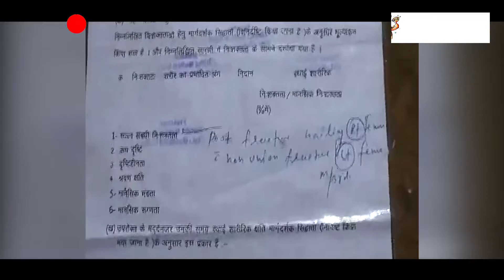गरियाबंद में दिव्यांगों को नहीं मिल पा रहा योजनाओ का लाभ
दिव्यांगों की मदद के लिए सरकार भले ही कई योजना चलाने का दावा करती हो लेकिन इन योजनाओं का लाभ जरूरतमंद तक नहीं पहुच पा रही है| ऐसा ही एक मामला छुरा विकासखंड के ग्राम पंचायत जरगांव के आश्रित गांव रवेली में देखने को मिला इस परिवार के मुखिया दव्वा यादव जिनके भरोसे आज से 10 वर्ष पहले  परिवार का पालन पोषण होता था और आज की स्थिति में विवश होकर घर में ही रहना पड़ता है क्योंकि 10 साल पहले  दव्वा यादव काम करने के दौरान दुर्घटना का शिकार हो गए थे,और उनके दोनों पैर पूरी तरह से शून्य हो गए और काम नहीं कर पाते है 10 साल से दव्वा यादव को कोई योजना का लाभ और मुआवजा नहीं मिला है खोखले विकास का ढोल पीटने वाली सरकार आखिर दव्वा यादव को 82% दिव्यांग होने के बाद भी योजनाओं का लाभ देने से क्यों किनारा किया एक बड़ा सवाल है| दिव्यांग होने के बाद भी पेंशन की राशी आज तक नहीं मिल पायी है जैसे तैसे उसने 3 से 4 साल तक अपने दम में परिवार का पालन पोषण किया नहीं हो पाने पर उनके 4 बच्चों में से 3 बच्चों ने परिवार की बोझ को अपने सर पर ले लिया और पढ़ाई को चौथी तीसरी पांचवी कक्षा तक ही छोड़ कर अपने पिता की जिम्मेदारी अपने सर ले ली है वहीं दव्वा यादव ने कहा की शासन की योजना तो दूर की बात है मेरे दिव्यान्गता की राशि जो प्रतिमाह मिलना चाहिए वह इतने दिन गुजरने के बाद भी एक फूटी कौड़ी नसीब नहीं हुई है मैंने कई बार सरपंच सचिव को आवेदन दिया है मगर कुछ भी नहीं मिला है केवल आश्वासन के सिवये |वही समाज कल्याण विभाग के अधिकारी ने जल्द योजना की लाभ देने की बात कह रही है लेकिन जरुरतमंदो को कब तक लाभ मिलेगी यह तो आने वाला समय ही बताएगा|